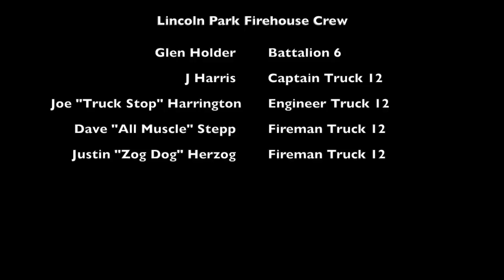Tuther Fire 2 FireCams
T12 first into what started as a shed fire in the back yard. The wind pushed the fire into the attic and back bedrooms. Thanks to the neighboring agencies for their hard work.